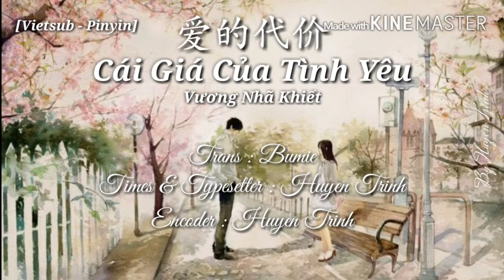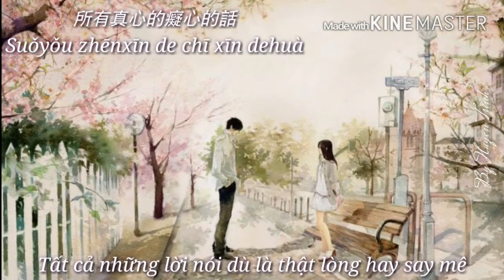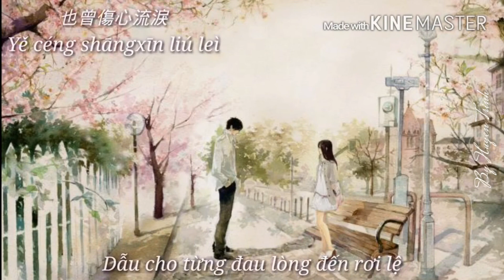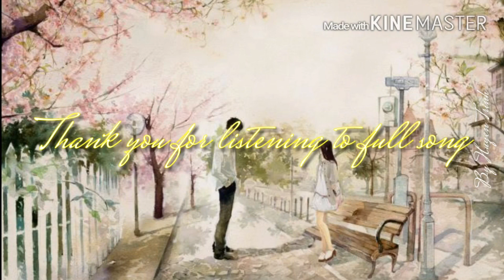Cái Giá Của Tình Yêu愛的代價